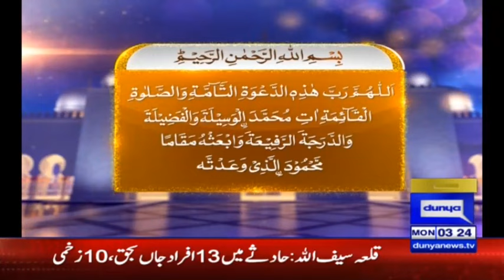Rooh e Ramzan | Sehar Transmission | Part 1 | 3 June 2019 | Dunya News